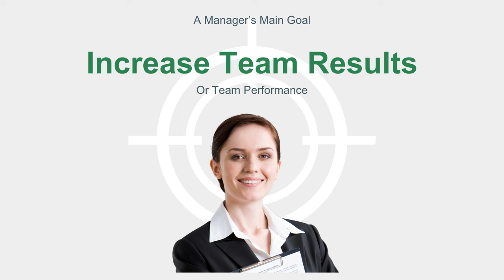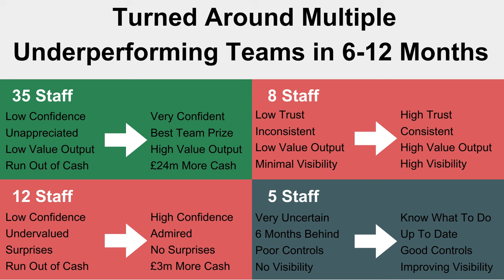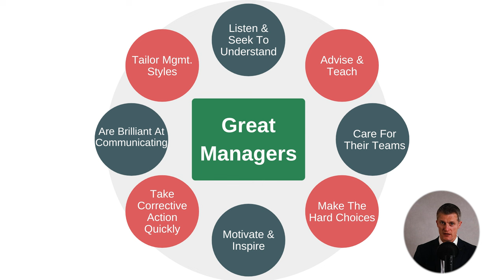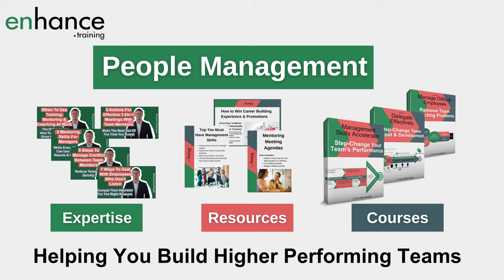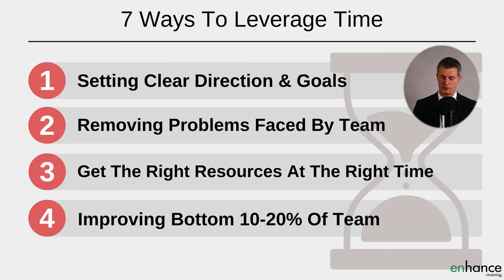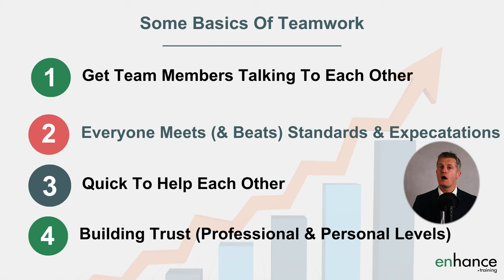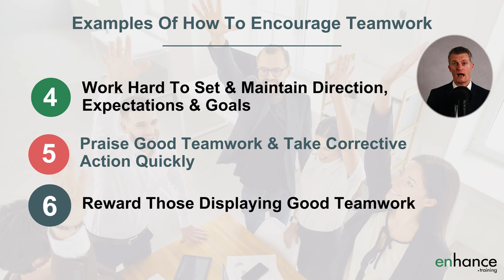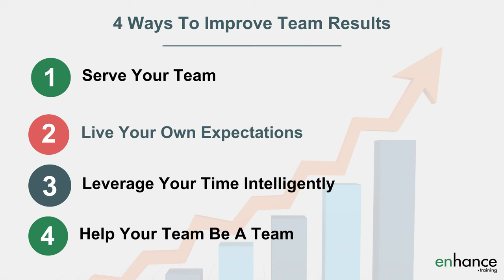Improve Team Results – 4 Ways To Help Your Team To Their Best Results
Managers need to improve team results. The main reason a company employs a manager in the first place is to improve team results by more than the cost of employing them. You, as a manager, are in a great position to help your team get the best results.

I share 4 practical and very effective ways to help your team to their best results.

00:00 Intro
02:32 Serve Your Team
04:24 Live Your Own Expectations
06:20 Leverage Your Time Intelligently
08:25 Help Your Team Be A Team
10:52 In Summary

There are lots of ways to help your team to get great results. As a manager, you time is precious and working out what actions and initiatives you take to maximise improving team performance from your actions is really important.
You are in a brilliant position, as manager, to improve team productivity because you have more influence and power to make changes to what the team works on and the problems team members encounter.

How you serve your team – that is how you help each individual and the team overall – improve skills, remove problems, guide, direct … is critical to your success as a manager. A manager works through their team, not directly, to create value. It is all about your team and not you. I have found adopting this mindset and the actions and behaviours to support your team, is the quickest and surest way help your team to get great results,

Next help your team to improve team results by living your expectations. A well co-ordinated team that is working in a common direction is a lot more effective and produces much higher value than individuals doing what they think is best. Setting and maintaining expectations, standards and goals are essential to help your team to improve team results. Living your own expectations, rule and standards are essential to setting and maintaining expectations. If you don’t live them, why should any of your team?

The third way for improving team results is to leverage your time intelligently. The work you do should be focused on making each individual more capable, effective and productive. Increasing each team member’s performance by 10% creates a lot more value than increasing your own productivity by 20%.

Lastly, to help your team get the best results, help your team be a team. I have worked in many amazing companies and most teams I see are not really teams but groups of individuals working alongside each other. Teamwork includes high levels of communication and co-ordination, high levels of mutual support and help, a lot of trust, clear direction and goals and more. Great managers build teams rather than just co-ordinating individuals.

If you have any questions on “Improve Team Results – 4 Ways To Help Your Team To Their Best Results, please leave a comment below and I will get back to you.

Jess Coles
Enhance.training